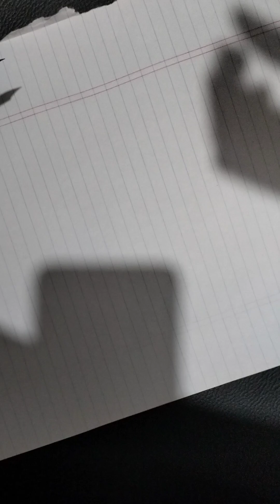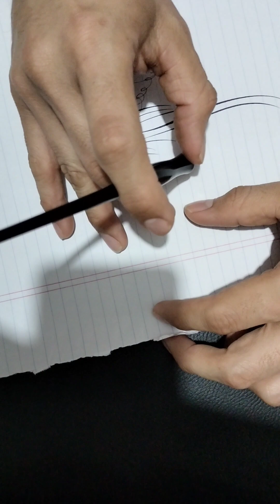Flourishing Swan Calligraphy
Elaboración de Cisne con movimiento muscular.